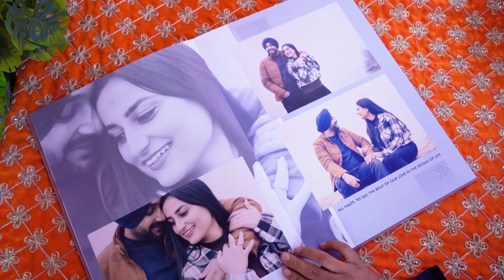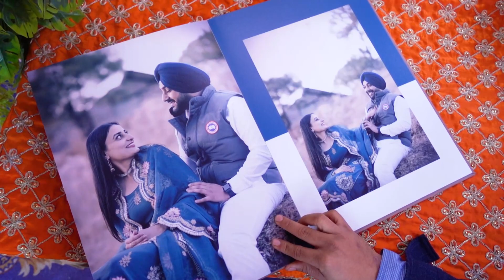JASHAN & SIMRAN | PRE WEDDING ALBUM | FINAL | MOUSTACHE PHOTOFACTORY